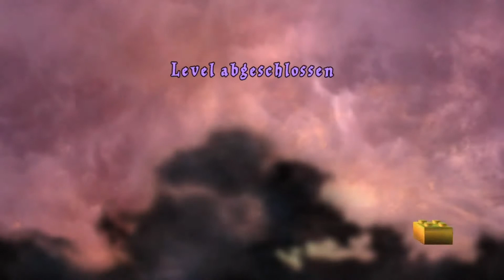Let's Play Lego Harry Potter - Jahre 1 - 4 [German/100%] [#9] - Alraunen-Alarm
Spiel: Lego Harry Potter - Jahre 1-4
Publisher: Warner Bros. Interactive Entertainment
Entwickler: Traveller's Tales, TT Fusion
Erstveröffentlichung: 24. Juni 2010